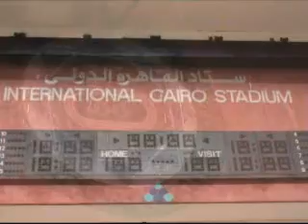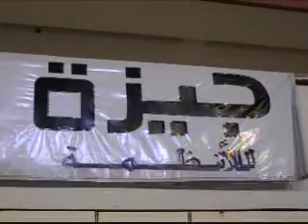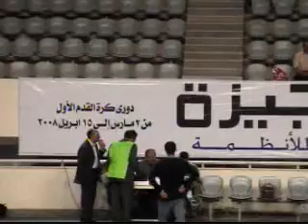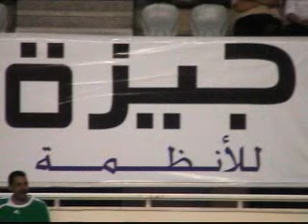Gizasystems barcelona x mahala1.wmv